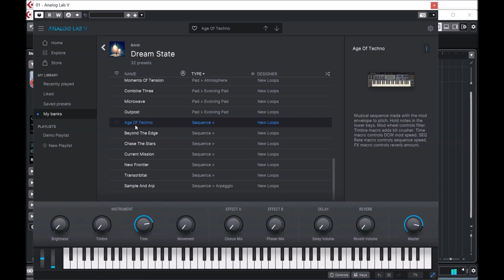Arturia Analog Lab | Dream State | Presets Preview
This spacey and dynamic pack brings you 32 presets of electronic arps, droning pads, lush keys, and pulsating basses. Straight from the brains of New Loops, these evolving vibrations will take you deeper into the mysterious universe.

Are we all dreaming the same dream we call reality? Raise your musical subconsciousness to find the questions you never knew you needed. Tune into entranced messages from the land down under your mind. Want to make your fans drool? Well, this might even make their mouth foam. It’s the soundtrack to sleep paralysis. Join a memorandum to everything that’s disappeared but left a presence. It’s abduction made meaningful. You decide if it’s time to get lost or to wake up.

Sounds: BASS (4) KEYS (7) LEAD (5) PAD (9) SEQUENCE (7)

Presets Preview:
00:00 BS
00:27 KE
01:34 LD
02:03 PD
04:00 SQ